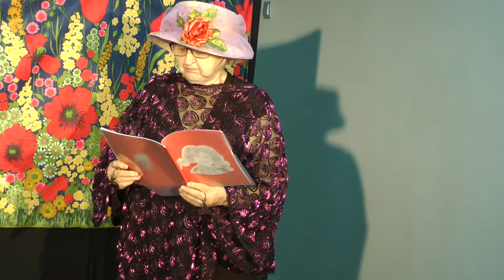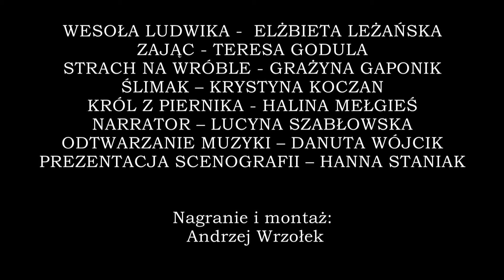Wesoła Ludwika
Bajka
TEATR „BAJARKA
Klub SuperBabci i SuperDziadka